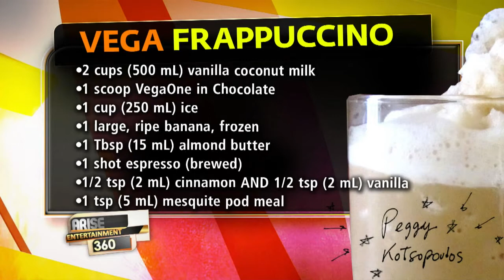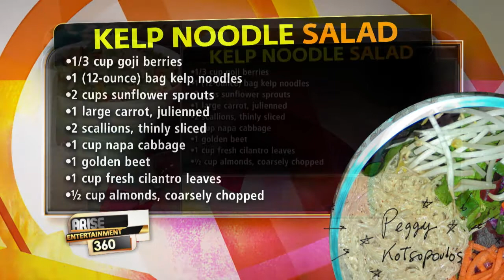HOLISTIC NUTRITIONIST STOPS BY